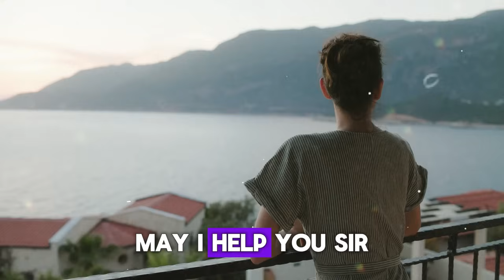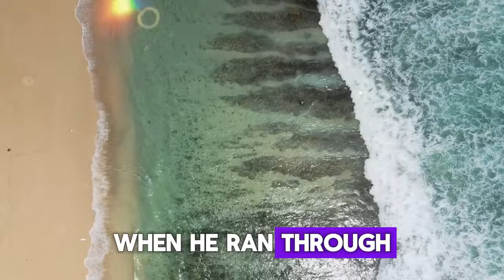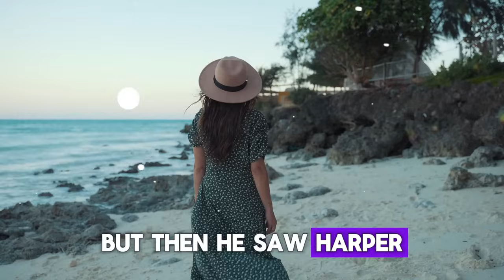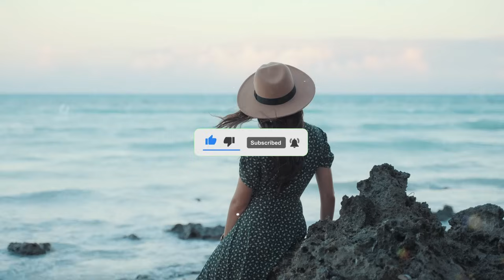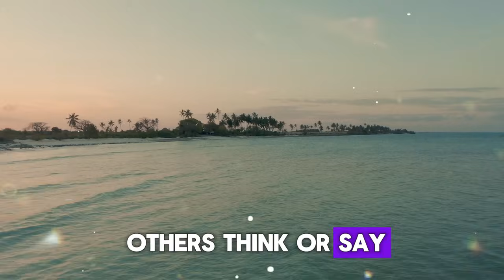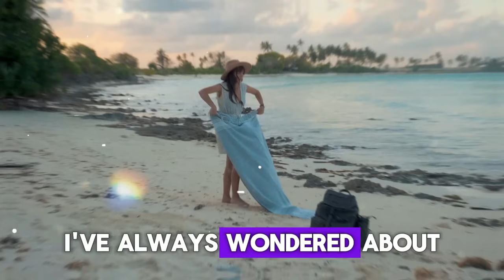Desperate, Elderly Man Proposes To Nurse. Before He Dies, He Reveals The Whole Truth…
Prepare yourself for a journey of love, hope, and emotional revelations with this touching video! In this inspiring story, a desperate elderly man finds solace and connection with his dedicated nurse. In a moment of deep vulnerability, he makes an unexpected marriage proposal, touching the hearts of everyone around him.

Before he passes away, he reveals a shocking truth that changes everything and brings forth a series of reflections on life, kindness, and the impact we can have on each other. This video features a moving narrative that will surely bring tears to your eyes and renew your faith in humanity.

Explore emotional testimonies and true stories that touch the heart. Through emotional quotes and interesting real stories, dive into moving moments and deep reflections on life. This is a story that brings hope and reveals the beauty of human connections, even in the most unexpected situations.

Don't miss the chance to watch one of the most inspiring and heartwarming stories from Reddit. Discover how a simple act of kindness can transform lives and leave a lasting legacy of love and compassion.